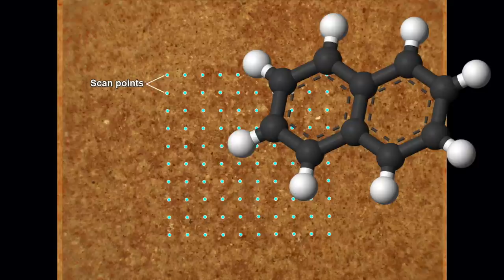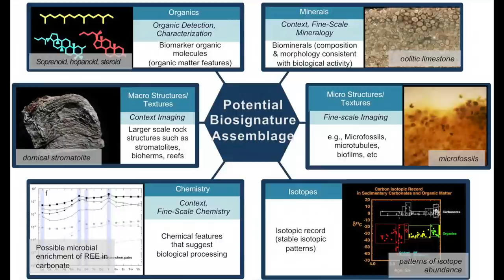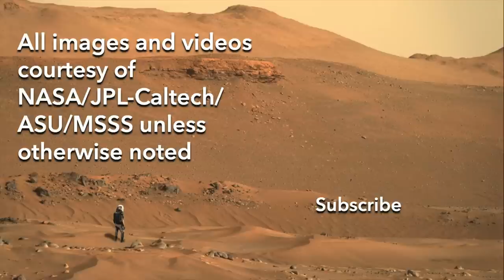Did Perseverance discover traces of life in Jezero crater?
Episode 76
This week NASA announced that organic matter was identified in mud deposited in ancient Lake Jezero, which is an ideal place to find preserved microbes.  So is this evidence for life on Mars?